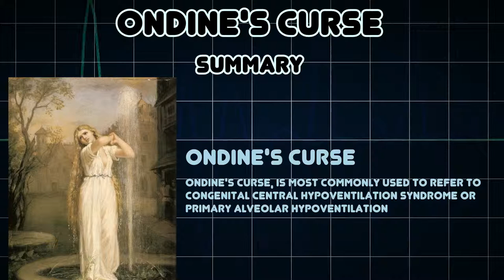Ondine's curse (Medical Condition)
Symptoms, risk factors and treatments of Ondine's curse (Medical Condition)

Ondine's curse, is most commonly used to refer to congenital central hypoventilation syndrome or primary alveolar hypoventilation